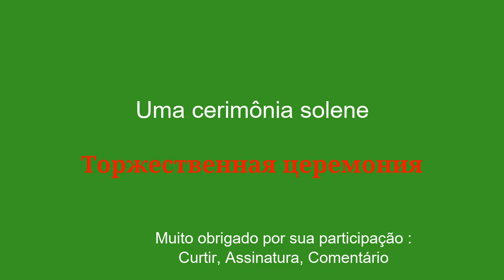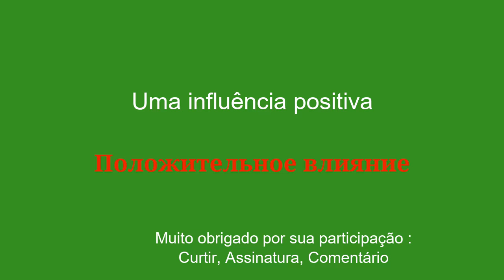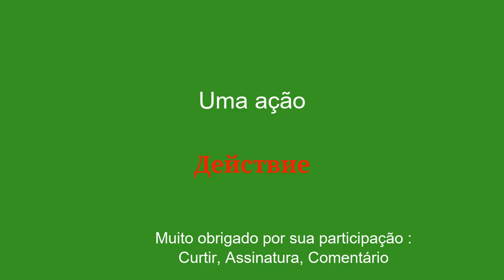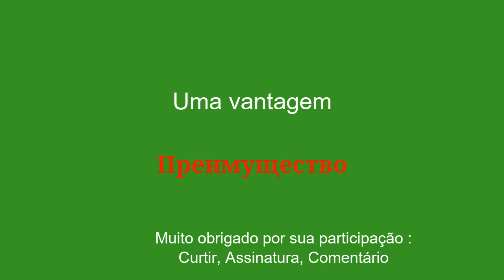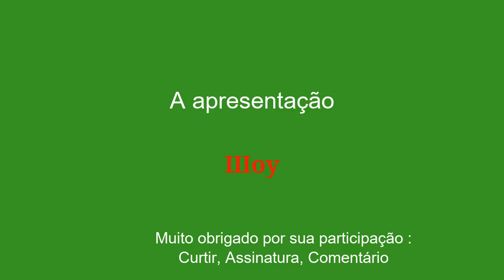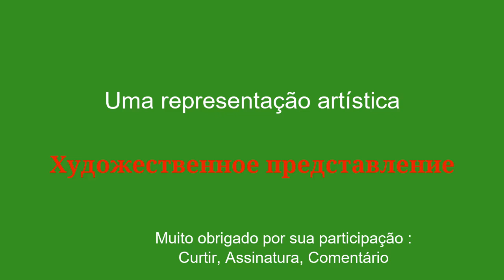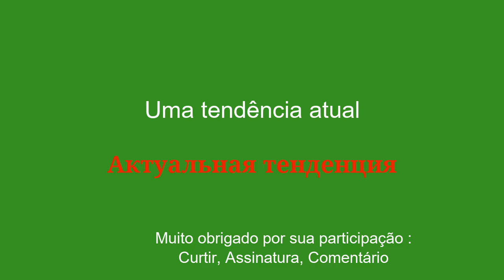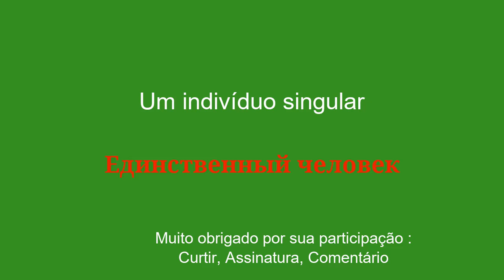10 minutos para aprender russo: do crente tende